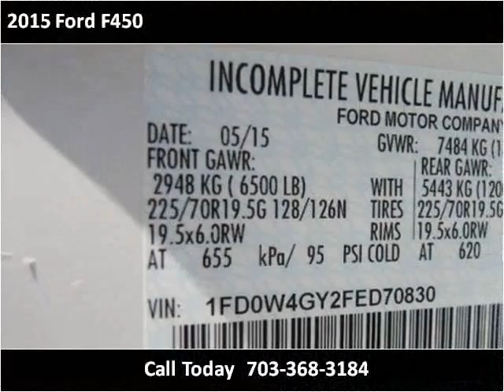2015 Ford F450 New Cars Manassas VA